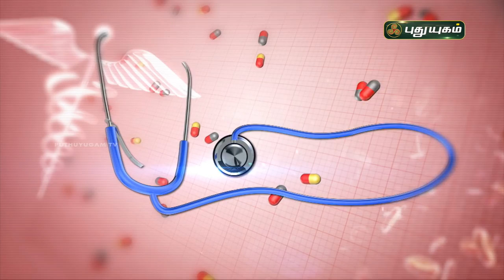சைனஸ் பிரச்சனைகளில் இருந்து விடுபட? Sinus (Sinusitis) | Doctor On Call | PuthuyugamTV